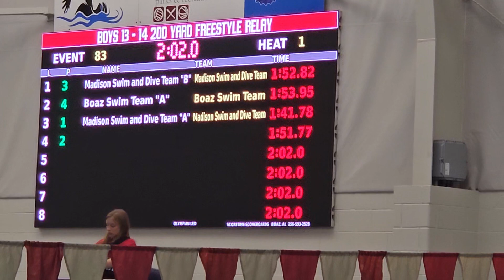Madison @ Boaz Swim Meet. Boys 13/14 200 Freestyle Relay. June 6th 2023.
Brady swam the third leg of the relay and they've finished third overall but they dropped their time by 0.15 sec.